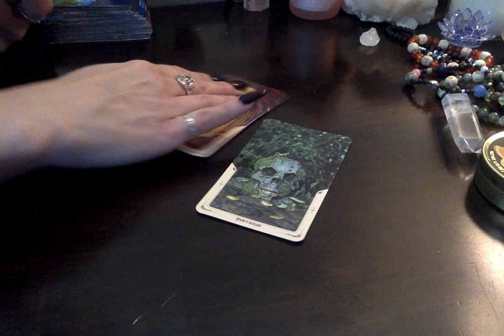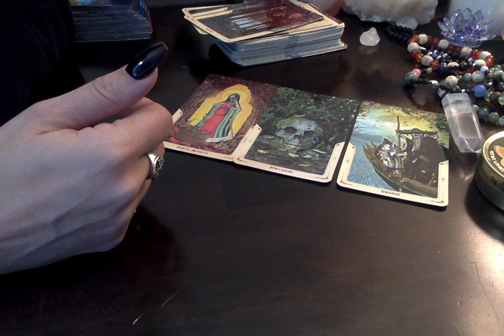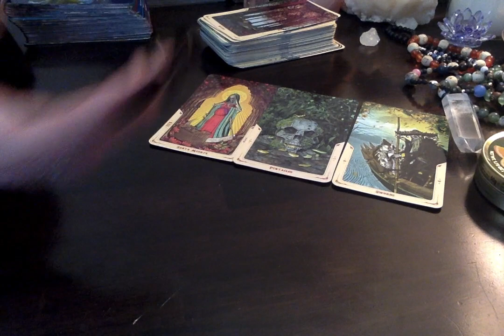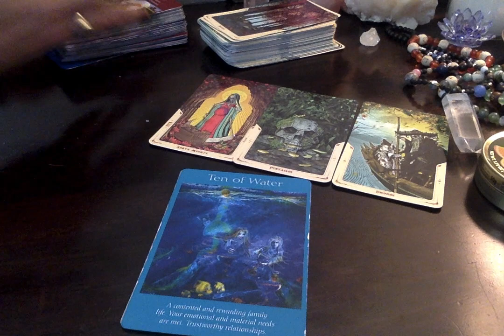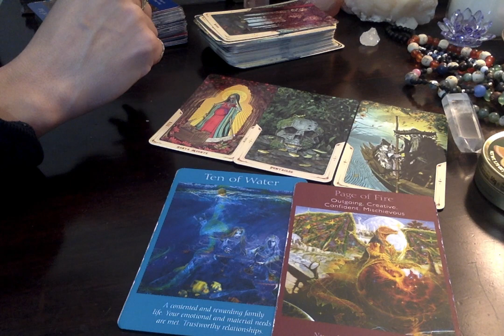Libra* 💕 Current Situation/Best Advice 😘